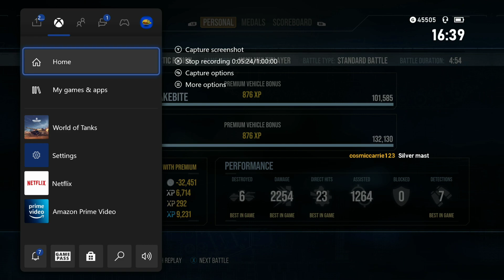Full Stream Upload #11 Update 7.0 WWII Stuff + Gameplay ll Wot Console - World of Tanks Console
Plebs discord where i hang around, Join to get the notified when my YT vids go live and when i stream, also that of Swindle, Chopper, Turkey, Sinz too!

Can Only have 100 members a clan, so theres seperate (but the same) clans so everybody can be a Pleb! Thankyou to everyone whos joining us!
Join -Pleb Community clan here now!
Second Clan (Dont worry same clan just a slightly different name)-
Pleb Third Clan (Same as Clan as others effectively)